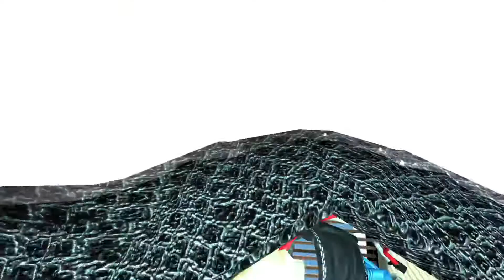SuperSUS VR. exe. mp4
Today I played the rest of SuperHOT VR and got slightly triggered but also got even more SUS, great times.

You read it, you have to now. No takes backsies.